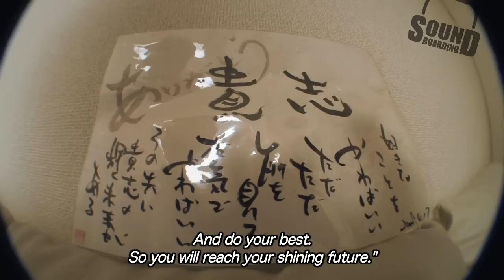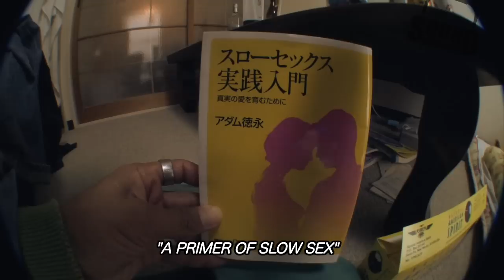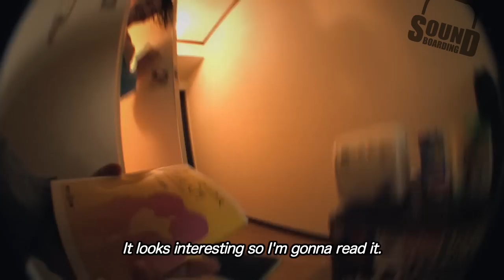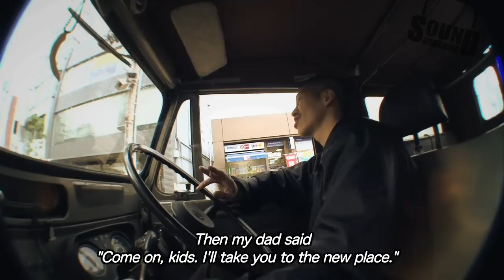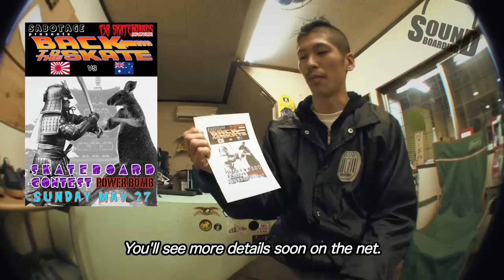Takashi Maekawa Day In The Life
Apr 3rd.
Takashi's day in the life.
The location is his local town, Nara.
First, Takashi introduced his house. (I guerrillad.)
We met Acchan aka A2C and had a little session there.
Thank you, Shiba-chan, Naoto and A2C!!!